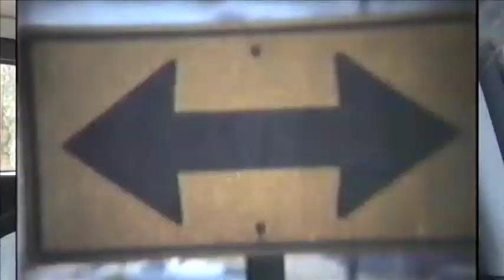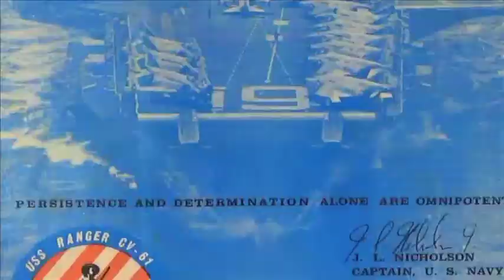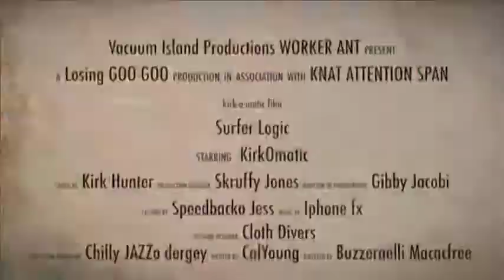Surfers Logic | Share Your Story Filmmaking Contest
Directed by: Kirk Hunter
Sailor story of the 70s on liberty.

This film was a finalist in the Share Your Story Filmmaking Contest, a part of the 2020 History Conference: 'Military and the Movies.' We challenged amateur filmmakers to submit short documentary films in any genre, on almost any topic - as long as the topic had a tie to the U.S. military.